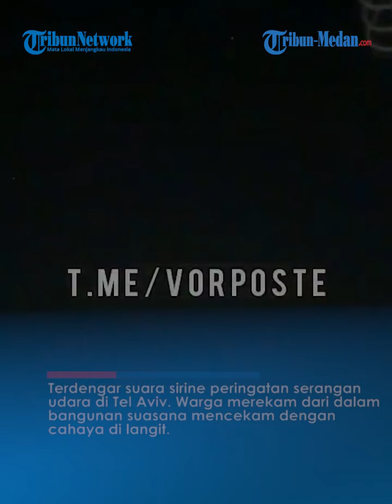TANPA AMPUN, Hamas Hujani Rentetan Roket ke Tel Aviv, Sirene Meraung Bikin Warga Israel Panik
TRIBUN-MEDAN.com - Rentetan roket dari Jalur Gaza kembali menghujani wilayah Tel Aviv, Israel.

Rekaman detik-detik penyerangan ramai beredar di Telegram pada Jumat (3/11/2023).

Terdengar suara sirine peringatan serangan udara di Tel Aviv.

Warga merekam dari dalam bangunan suasana mencekam dengan cahaya di langit.

Dalam keterangan unggahan disebutkan serangan roket besar-besaran dari Jalur Gaza menyambangi ke Tel Aviv.

Sistem pertahanan udara Iron Dome Israel juga tampak beroperasi.

Dikutip Times of Israel empat roket dari Gaza telah dicegat di Tel Aviv dan Israel tengah oleh sistem pertahanan rudal Iron Dome, kata pihak berwenang.

Belum ada laporan mengenai cedera atau kerusakan.